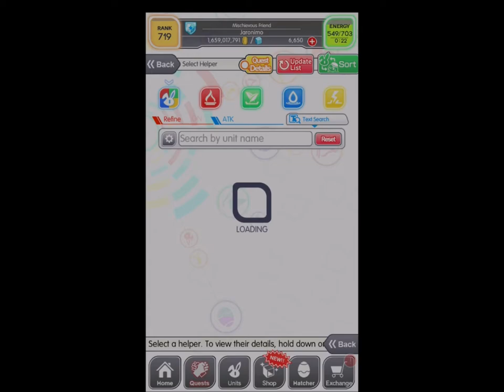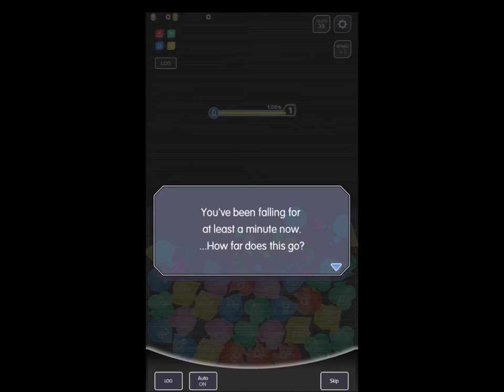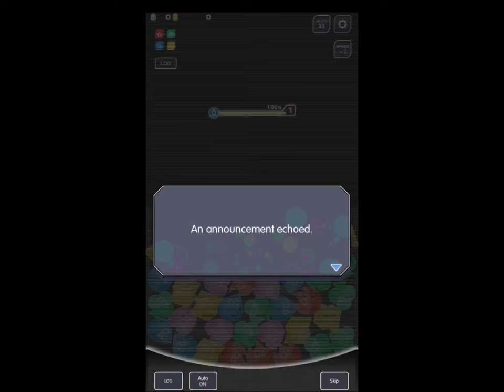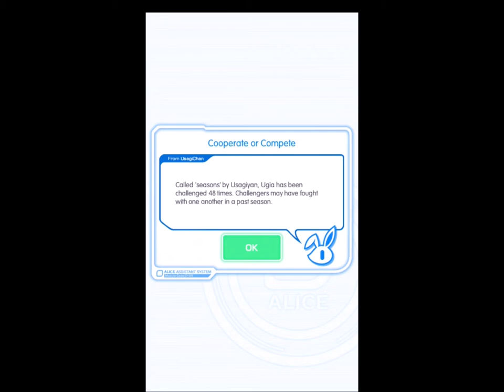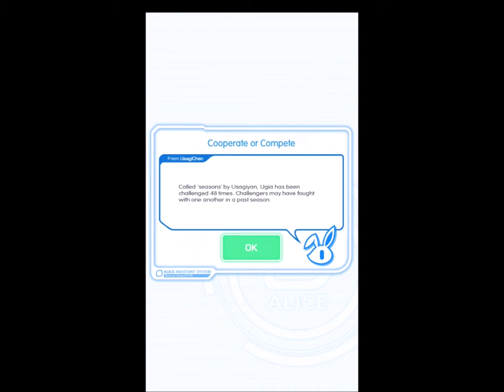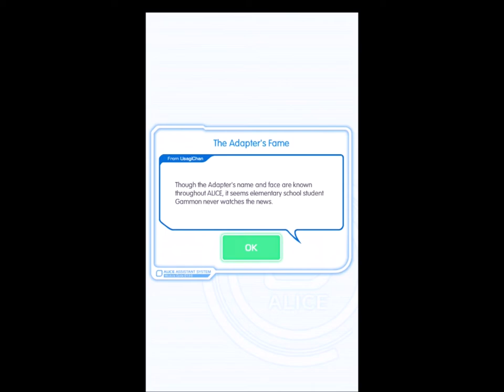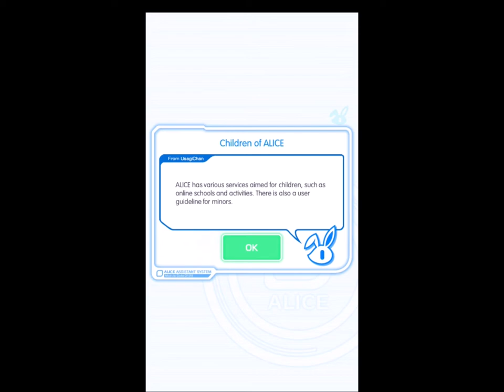Crash Fever | ALICE/Underground -1st-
Event: ALICE/Underground -1st-
Story
- 00:00 Quest & Unit Selection
- 00:15 Episode 1: Hello Rabbit
- 05:47 Episode 2: Underground World
- 13:05 Episode 3: Adapter, Behind You!
- 18:12 Episode 4: Dreadful Penalty
- 27:17 Episode 5: A Failure
- 31:30 Post Story: Pesky Enemy